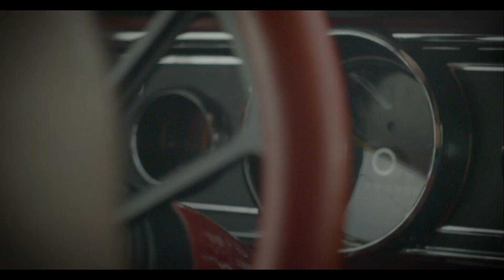Ethan Tucker - Never Be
Director, Editor: Garret Laver
Producer: Tyler Beck
Cinematographer: Eric Ugland
Production Company: Expedition Media

Location:

Eagle Rock - Living Room Scene
Sherman Oaks - Recording Studio
Sattleback Butte State Park - Mustang and Desert Shots
Downtown LA - Girl takes car Scene

Actress: Nathalia Castellon